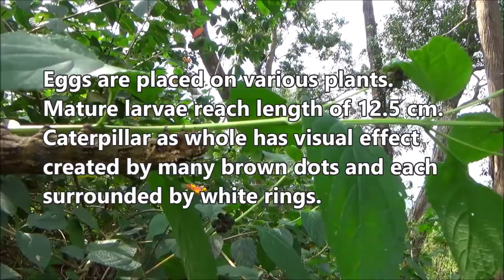Bee robber (Acherontia lachesis) - part 2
Dlium Bee robber (Acherontia lachesis) is a species of animal in the Sphingidae, arboreal, moth with a wingspan of up to 13 cm, predominantly brown with black, yellow and blue features, caterpillar up to 12 cm long predominantly yellow in color and has a long tail.

A. lachesis has a dorsal dominated by brown with features, black, yellow, silver and red. The ventral is predominantly yellow with brown and black features. Eyes black, 0.2 cm-0.3 cm, trunk 2.0 cm-2.1 cm. The thorax is predominantly yellow and black with stripes on the prothorax 0.8 cm-1.2 cm, mesothorax 0.5 cm and metathorax 0.4 cm-0.5 cm.

The belly is predominantly black with a yellow band 2.5 cm-2.8 cm. The dominant wing is black with yellow and white stripes in the disc space. The legs are predominantly black with yellow features. The amount and availability of food and water that affect the growth of moths is the cause of variations in size.

Eggs are laid on various plants. Adult larvae can reach a length of 12.5 cm. The caterpillar as a whole has a visual effect created by the color yellow and lots of silver dots, each surrounded by a silver triangle and a white line.

Kingdom: Animalia
Phylum: Arthropoda
Subphylum: Hexapoda
Class: Insecta
Subclass: Pterygota
Order: Lepidoptera
Superfamily: Bombycoidea
Family: Sphingidae
Subfamily: Sphinginae
Tribe: Acherontiini
Genus: Acherontia
Species: Acherontia lachesis

Location: Pengasih, Kulon Progo Regency, Yogyakarta Province, Indonesia.

Aryo Bandoro